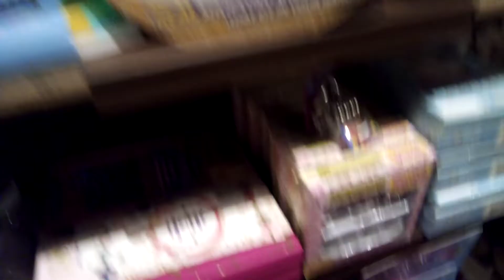CRACKER BARREL GIFT SHOP 🎁🛍️ SHOP WITH ME 🛍️🛒🛍️🛒 PART 3 🌟🌟KIDS ITEMS🌟🌟